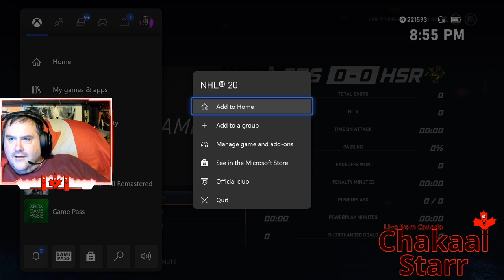NHL 20, FB Episode 75, 2020 10 2 Full Session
Playing NHL 20